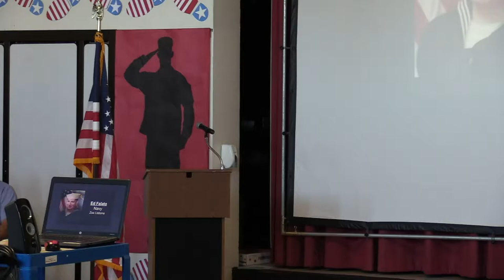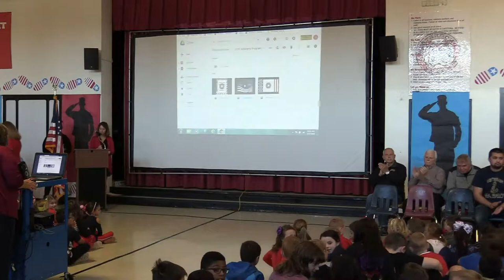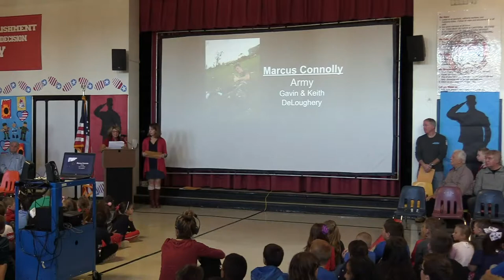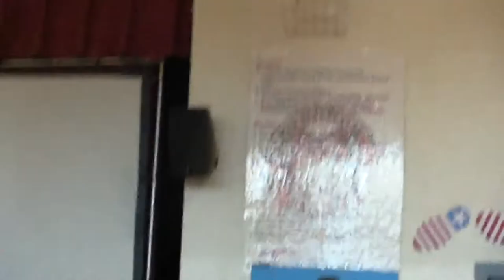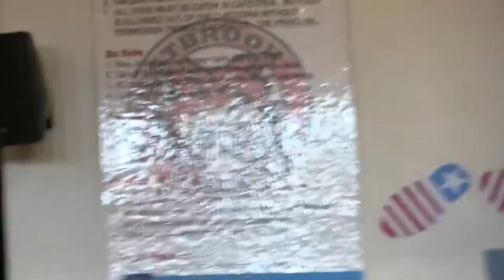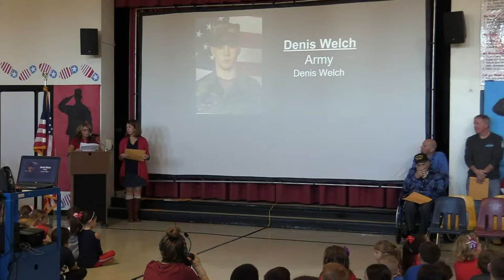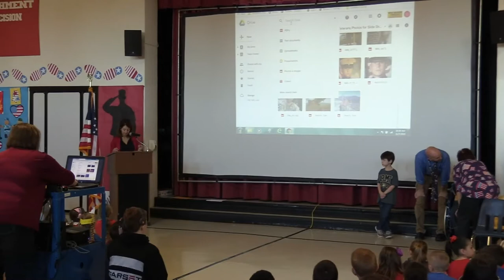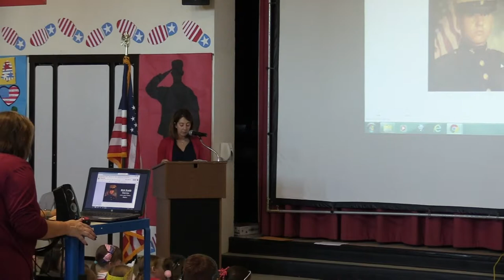Westbrook Veteran's Day Assembly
Veteran's Day Assembly at Westbrook Elementary School on November, 7 2018. Video production by WMHS TV Science Class.